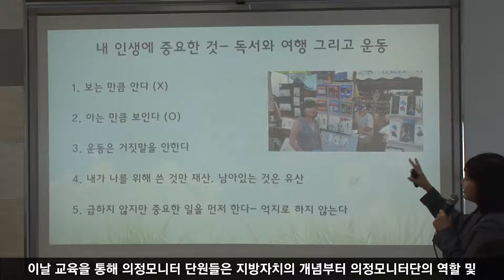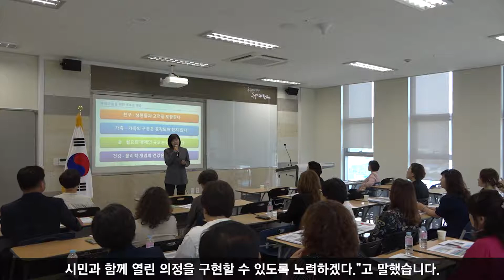2019년 9월 의정소식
동두천시의회는 지난 2일 동양대학교에서 제1기 의정모니터단을 대상으로 역량증진교육을 실시했습니다.
이번 교육은 의정모니터단의 활발한 활동을 위해 최인혜 한국자치법규연구소장을 초빙하여, 1교시에는 지방자치와 의정모니터단의 역할, 2교시에는 의정모니터단 정책제안 및 각종 활동보고서에 대한 강의로 진행됐습니다.
이날 교육을 통해 의정모니터 단원들은 지방자치의 개념부터 의정모니터단의 역할 및 향후 수행업무 등을 배웠으며 오후에는 의정모니터단 2019 하반기 정기회의를 개최하여, 의정모니터단 출범 이후부터 현재까지의 활동을 보고하고, 의정모니터단의 발전방향 및 활발한 활동을 위한 자율토론의 시간을 가졌습니다.
이성수 의장은 “의정모니터단 역량증진 교육을 통해 적극적인 정책 제안과 지역 주민을 위한 목소리를 많이 내 주었으면 한다.”며 “또한, 동두천시의회에서도 의정모니터단의 의견을 적극적으로 수렴하여, 시민과 함께 열린 의정을 구현할 수 있도록 노력하겠다.”고 말했습니다.

동두천시의회는 지난 9일 추석을 앞두고 관내 사회복지시설을 방문하여 시설 관계자들을 위로하고 위문품을 전달했습니다.
이성수 의장은 “민족의 명절인 추석을 맞아 이웃과 함께 따뜻한 정을 나누면서, 더불어 사는 사회, 행복한 지역공동체를 만들어 나가야 할 것”이라며, “어려운 경제여건으로 인해 생활이 어려운 이웃들에게 따뜻한 마음이 전해져, 훈훈한 명절을 보내는데 조금이나마 도움이 되었으면 좋겠다.”는 인사를 전했습니다.
이날 시의회 의원들은 관내의 사회복지시설인 사랑나무지역아동센터, 중증장애인자립생활센터, 두드림장애인학교, 효담원 노인전문요양센터, 보산지역아동센터, 동두천농아인협회 등 총 7곳을 방문하여, 쌀, 라면, 휴지 등 정성이 담긴 위문품을 전달했습니다.
한편, 동두천시의회는 매년 민족의 명절인 설과 추석을 맞아 관내 사회복지시설을 위문하며감사와 사랑의 나눔 문화 조성에 앞장서고 있습니다.

동두천시의회는 9월 18일부터 27일까지 10일간의 일정으로 제286회 임시회를 개회했습니다. 이번 임시회는 14건의 조례안 및 일반안건과 2019년도 일반 및 특별회계 세입?세출 제2회 추가경정 예산안 등 총 19건의 안건을 심의·의결할 예정입니다.
이날 개회식에서는 정문영 의원과 박인범 의원, 김운호 의원, 김승호 의원이 『동두천시 인구유출 방지를 위한 정책제안』, 『유튜브센터 건립 촉구』, 『도심숲 조성제안』, 『두드림 5060 청춘로드 조성사업 병행, 큰시장 세아프라자 인근 주차장 조성 촉구』에 대해 각각 5분 자유발언을 하였으며, 이어서 진행된 제1차 본회의에 상정된 안건은 ▶기획감사담당관 소관의 「동두천시 공공디자인 진흥 조례 일부개정조례안」, 「동두천시 공공조형물의 건립 및 관리 등에 관한 조례 일부개정조례안」 등 14건의 조례안 및 일반안건과 ▶2019년도 일반 및 특별회계 세입?세출 제2회 추가경정 예산안, 2020년도 출연금 사전의결안 등 총 19건이 상정됐습니다.
한편, 동두천시의회는 「2019년도 일반 및 특별회계 세입?세출 제2회 추가경정예산안」에 대해 예산결산특별위원회를 구성하여 심사하기로 하였으며, 예산결산특별위원회는 오는 19일부터 26일까지 8일간의 일정으로 최금숙 의원을 비롯한 총 6명의 의원이 활동할 예정입니다.